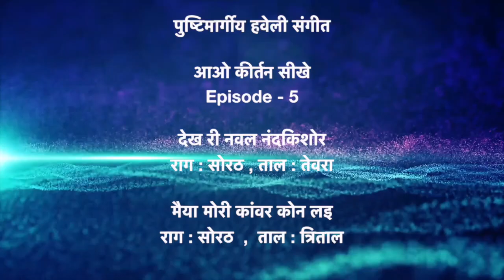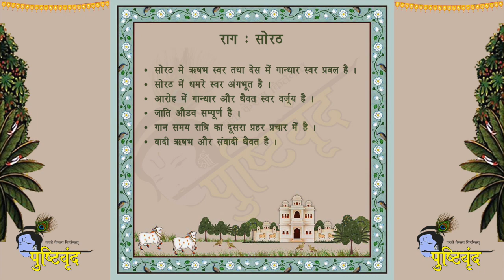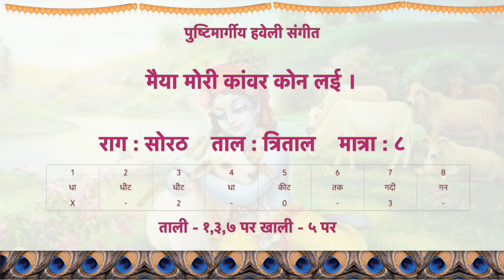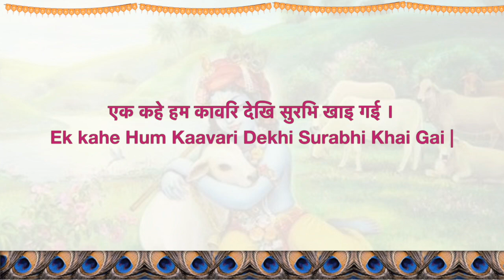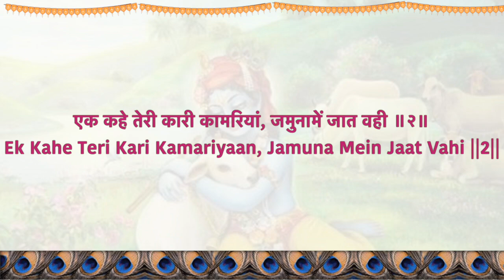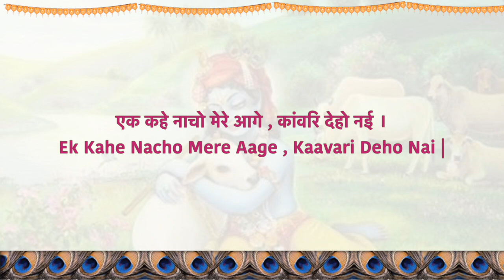Pushtimargiya Haveli Sangeet | Aao Kirtan Sikhe | S01E05 |Raag : Sorath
Pushtivrund is presenting "Aao Kirtan Sikhe" for all vaishnavas who want to learn kirtan in form of web series. Here is the fifth episode of this web series, in this episode we cover pads which are singing from Jyesth Sud Purnima to Rathyatra in Raag Sorath .

1. Dekh RI Naval Nandkishor
2. Maiya Mori Kaavar Kon Lai